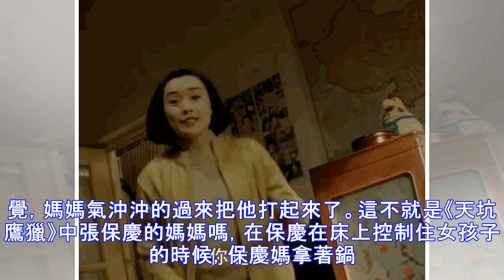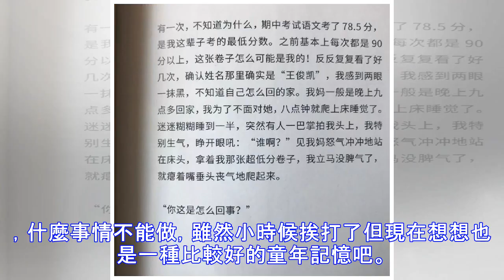王俊凱講述小時候被媽媽打的故事，小凱媽媽絕對是現實中的保慶媽！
王俊凱講述小時候被媽媽打的故事，小凱媽媽絕對是現實中的保慶媽！ 王俊凱今年十九歲了，他十三歲出道，十一二歲的時候就進入公司做練習生了，可以說從那個時候開始小凱就已經失去他的童年了，對於童年的記憶小凱也有給大家分享一些，都是他很小時候的記憶，爺爺背他去看挖掘機，小凱在爺爺背上睡著了，會和爺爺奶奶去公園玩，小時候也很皮，甚至有的時候會和媽媽生氣，會自己一個人走出家門...這些都是他的童年記憶，而再大一點就是曝光在鏡頭下面了。 小凱很少說起自己和爸爸媽媽之間的童年回憶，爸爸媽媽都是對孩子嚴格要求，而爺爺奶奶是寵愛孩子，在王俊凱的最新節目《山城回憶》中，小凱有講了自己小時候和媽媽的故事，顯然小時候的王...